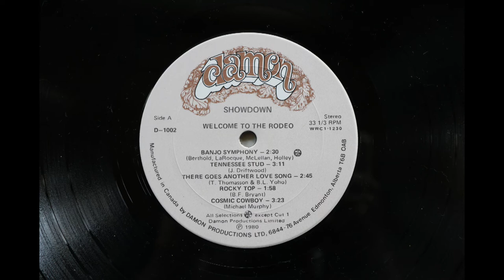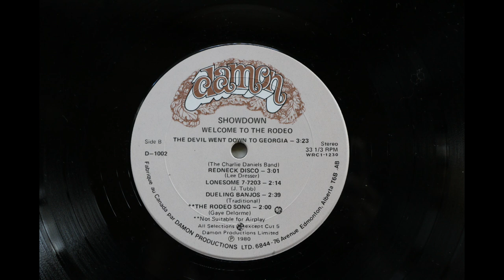Showdown - Welcome To The Rodeo (1980) [Complete LP]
Showdown was an Alberta based band in the late 1970's and early 1980's.

This was the first Showdown album, released in 1980 on the Edmonton based Damon Records label (catalogue number D-1002)

Showdown had a local Alberta hit from this album with The Rodeo Song. The rest of the tracks on this album are covers of well known country music recordings.

This album has been unavailable for decades, probably since the mid 1980's. As far as I'm aware it has never been released on CD.

The audio here is taken from an original 1980 Canadian pressing of the original Damon Records vinyl LP.

1. Banjo Symphony                                                             0:00
2. Tennessee Stud                                                                2:33
3. There Goes Another Love Song                                     5:51
4. Rocky Top                                                                      8:41
5. Cosmic Cowboy                                                           10:44
6. The Devil Went Down To Georgia                              14:08
7. Redneck Bison                                                             17:34
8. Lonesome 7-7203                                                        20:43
9. Dueling Banjos                                                            23:03
10. The Rodeo Song                                                         26:05

Album Credits:

Charles Holley: guitars, banjo, bass, vocals;
Gary Lee Berthold: fiddle, bass, guitar, vocals;
Paul McLellan: vocals, drums, percussion
Kelly LaRocque: guitar, harmonica, banjo, vocals

Producers: Garry Lee, Garry McDonall
Recording Engineer: Garry McDonall, Rick Erickson
Recorded at Damon Sound, 6844 76 Avenue, Edmonton, Alberta